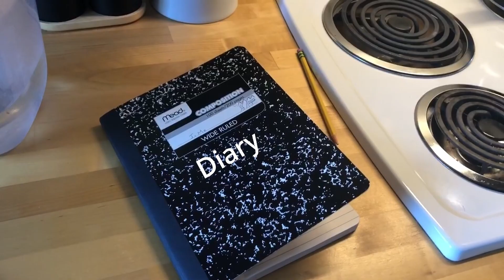DIARY OF A WIMPY KID THE CATFISH (OUT NOW!!!!!!!!!)